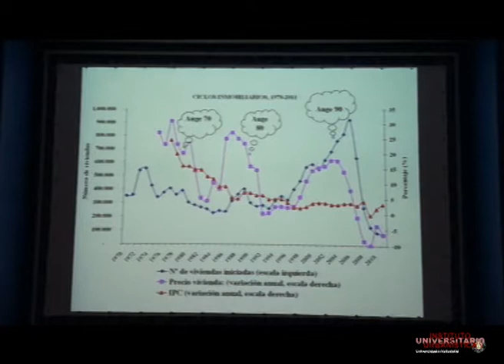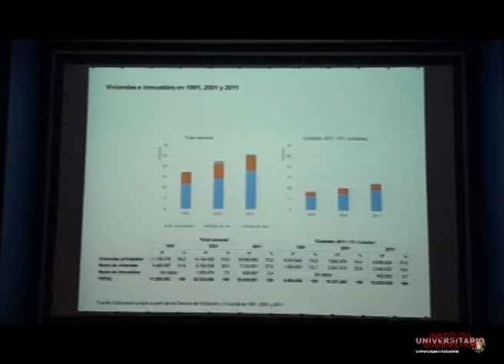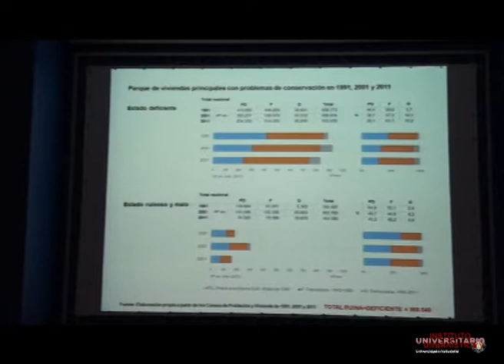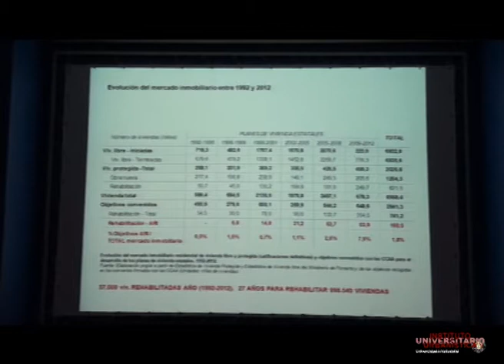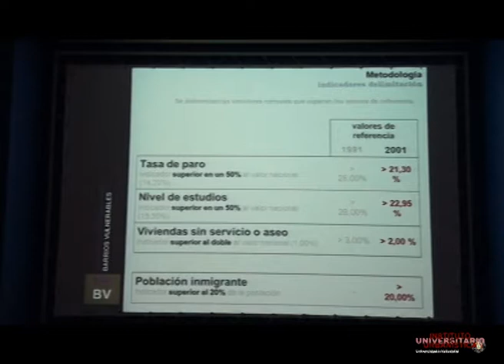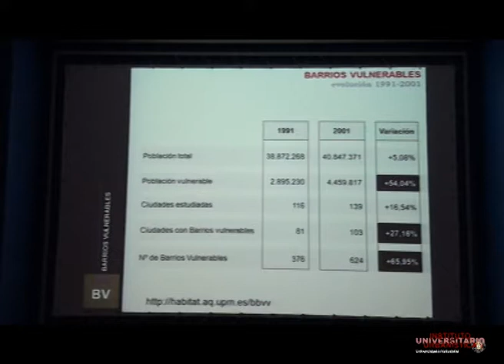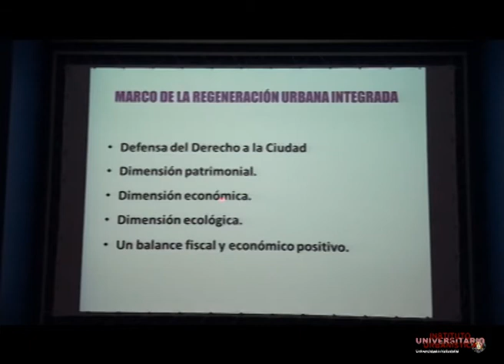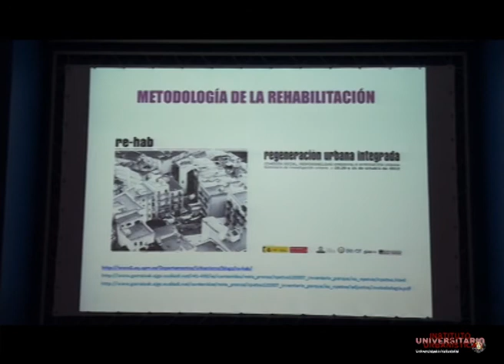3.1 Agustín Hernández Aja. Curso Rehabilitar, regenerar o renovar la ciudad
Regeneración urbana y Geografía de la Vulnerabilidad Social. A propósito del último informe sobre Barrios Vulnerables en España